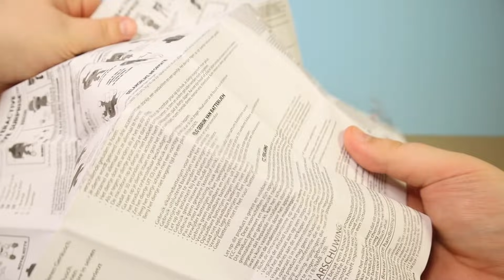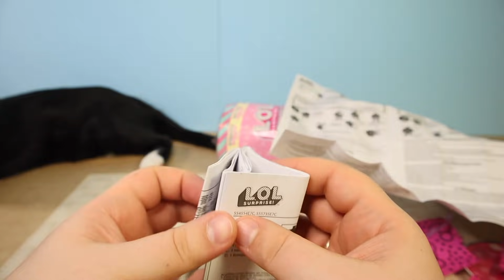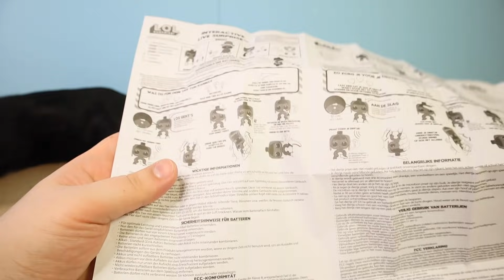ЛОЛ Интерактивный Питомец LOL Робот